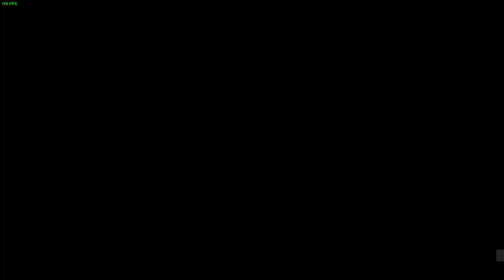HITMAN 2 (PC): Sniper Assassin - The Pen And The Sword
Finally, a new map for the Sniper Assassin has arrived!

Hantu Port is it's name, and it's a gorgeous location (if you like the industrial grimy look). This time, you gotta save some kidnapped people from three targets. By shooting them. I mean shooting the targets, not the kidnapped people...

A great addition to HITMAN 2. If they made a level like this for Sniper Assassin, I can't wait to see what kind of other levels they'll make and put in the main game!